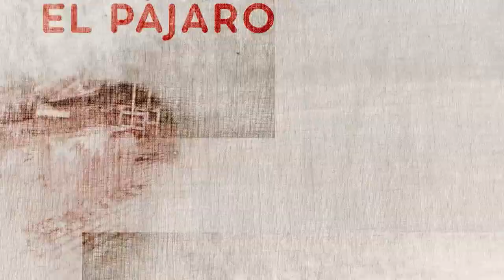El Pájaro [Fernando Botero] -Telemedellín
BoteroViveEnTM | Sus obras no solo son un referente y un patrimonio para la ciudad, sino también un símbolo de paz. 🕊️✨

¡GraciasBotero! Tu legado permanecerá siempre en las calles de Medellín y el mundo. 👏